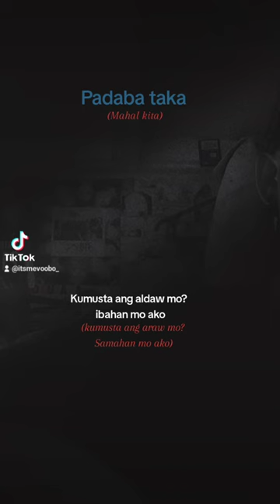Padaba Taka (Short Cover) //Juana Maria